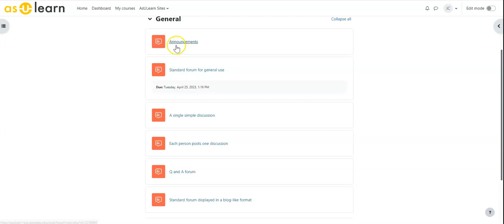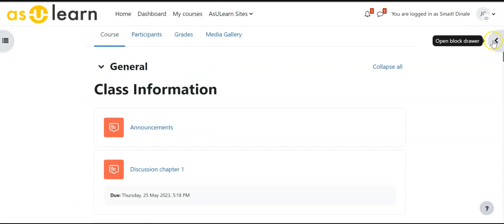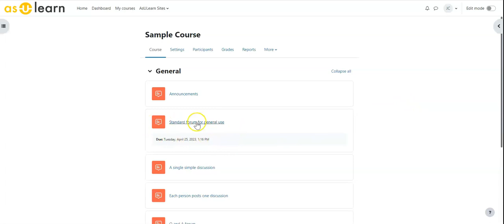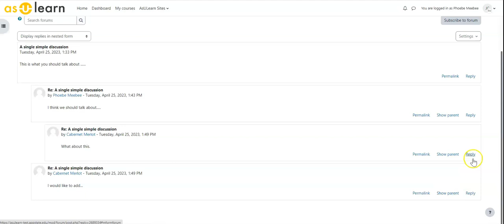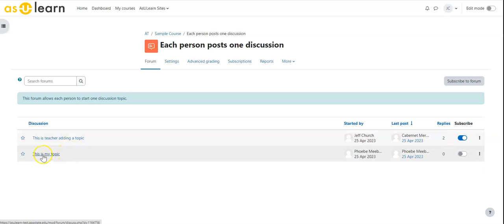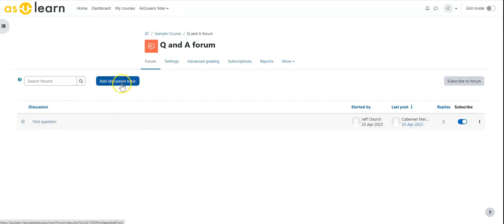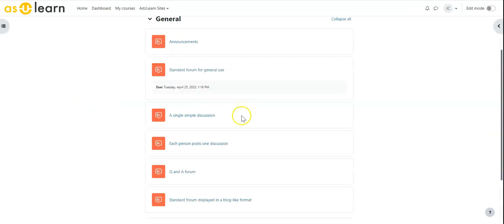Forum Types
This video talks about the different types of forums you can use in your class.